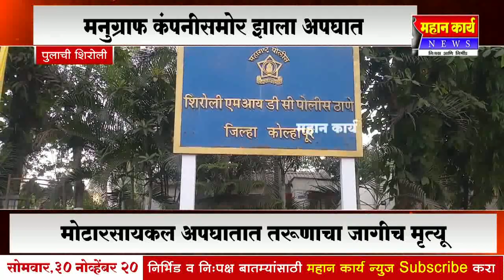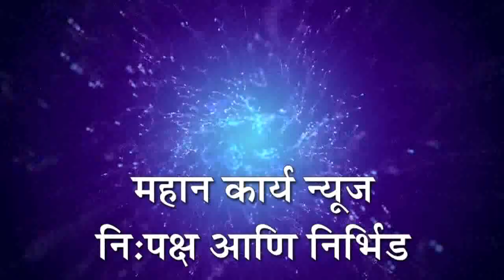मोटारसायकल अपघातात कर्नाटकातील तरूणाचा जागीच मृत्यू, मनुग्राफ कंपनीसमोर झाला अपघात